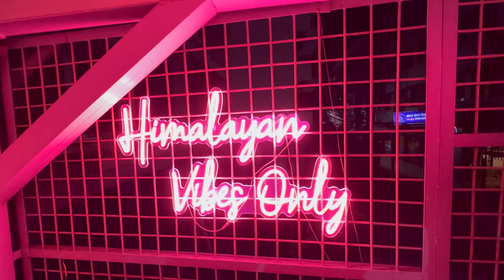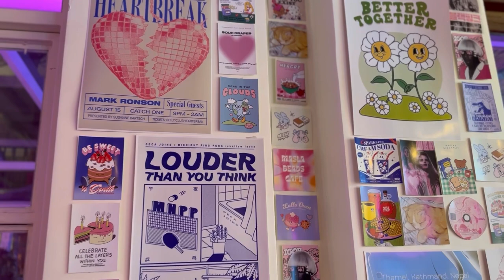Thamel Cafe Hunt |Jada Ko Vete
which cafe is this ???

Musician: @iksonmusic